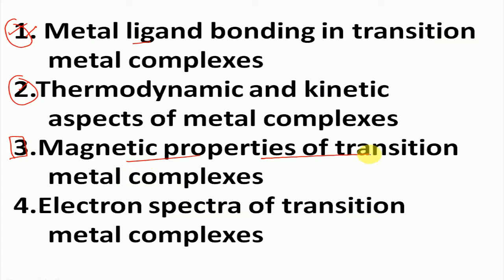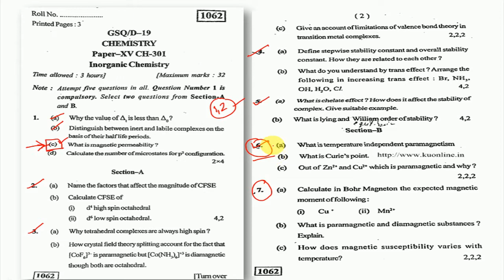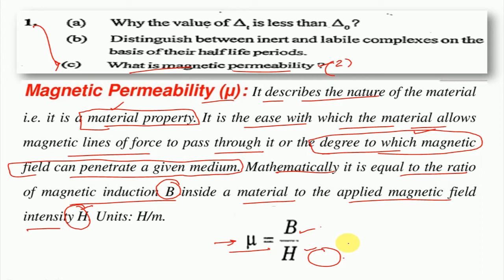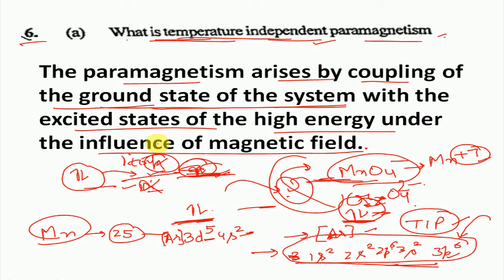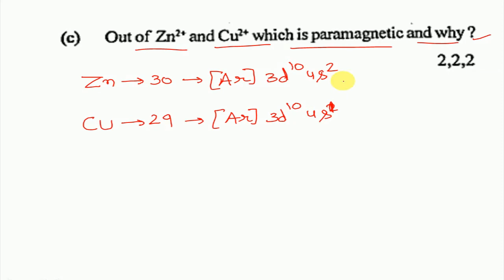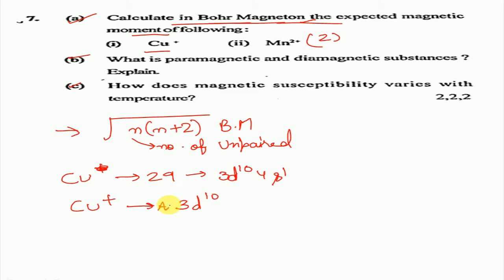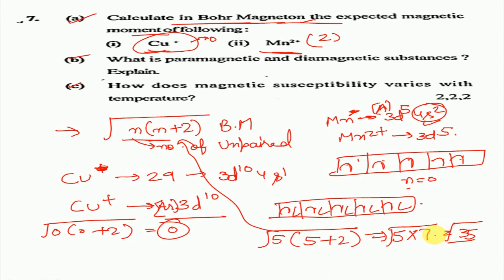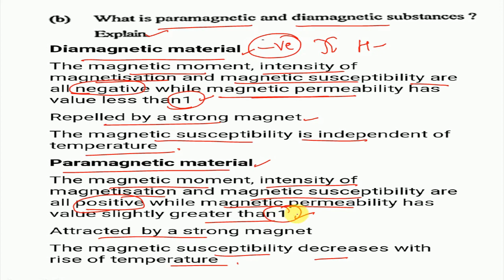B.Sc V Semester Inorganic chemistry previous year paper solution 2019|part-3|chem point|by:-simran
Hello Dear students,welcome to CHEM POINT.
Dear students on which topic you want new videos you can give your suggestions in comment section.
thank you...n have a nice day..
keep supporting..